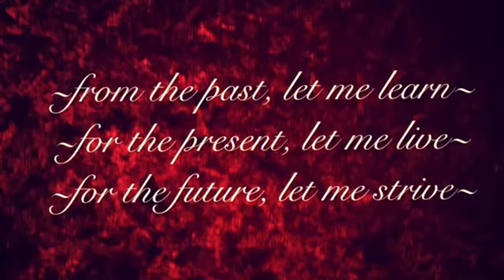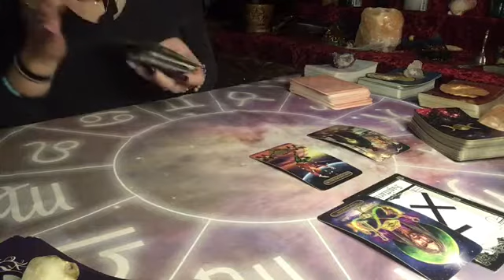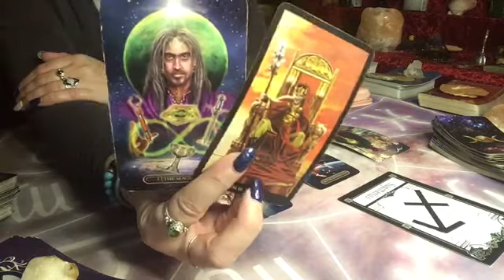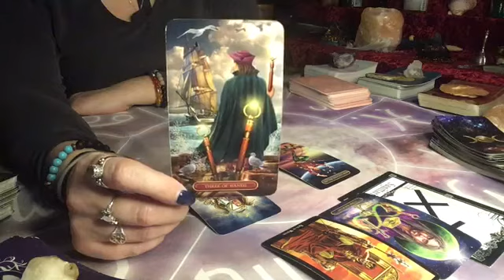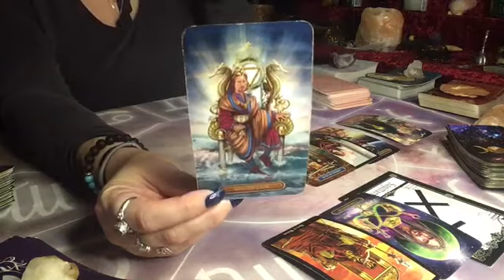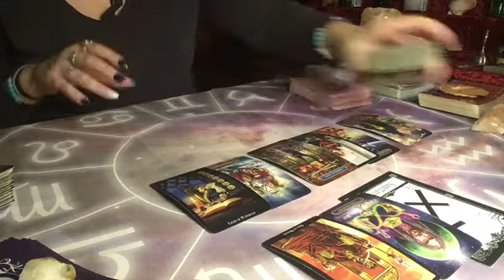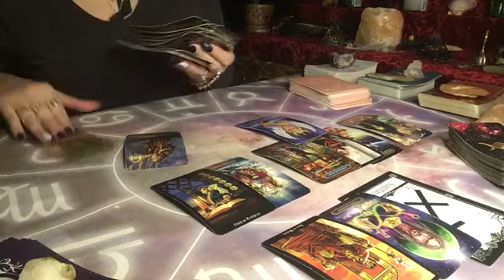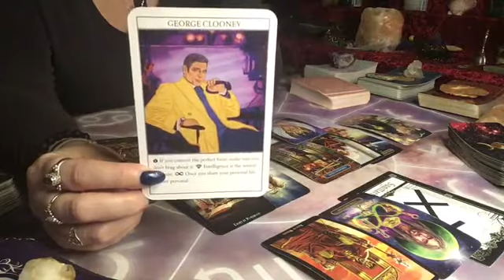❤️🌹 SAGITTARIUS LOVE ~ JANUARY 16-31 (TAKING ACTION TOWARD MAJOR COMMITMENT)